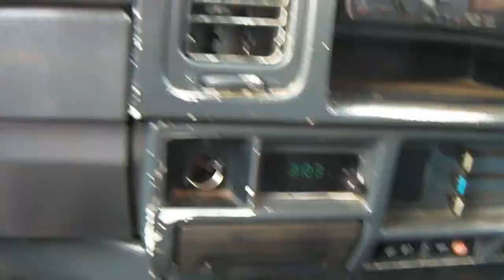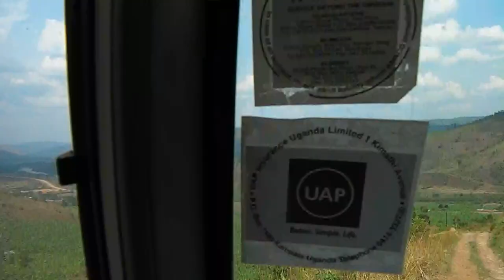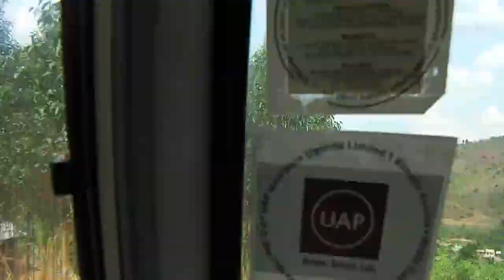Kikagati Mines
My visit to Kikagati - September 2013